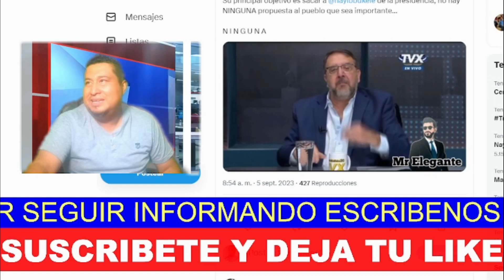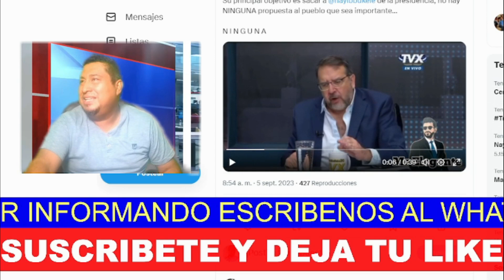La Opocicion ha LLEGADO a Un PUNTO ellos No QUIREN Ganar las Elecciones Para Gobernar El Pais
El análisis más piloso en la noticias de ElSalvador y el mundo